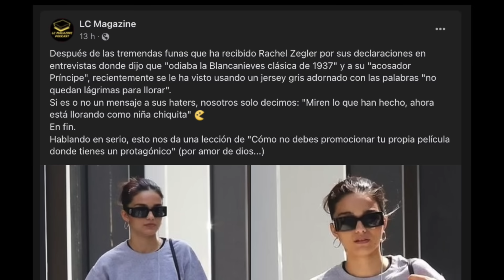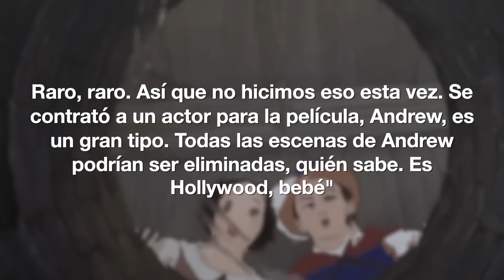Disney lo hizo de nuevo! Blanca Nieves será latina y sin enanitos